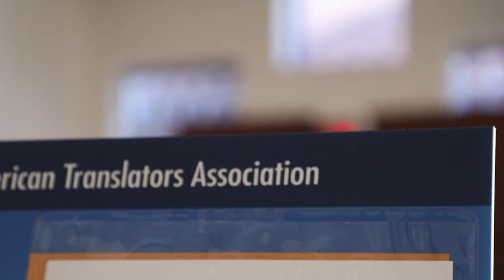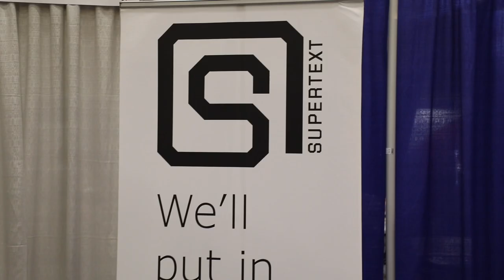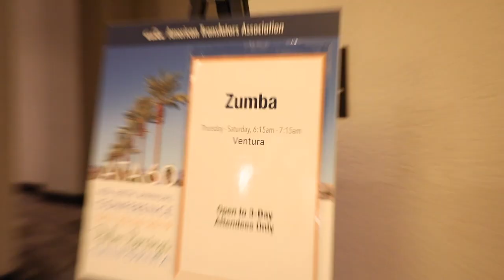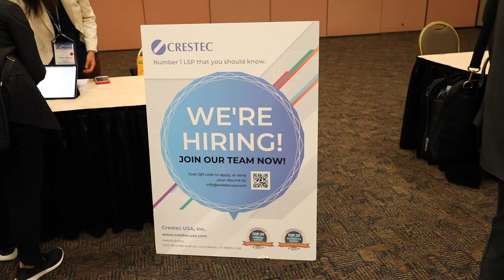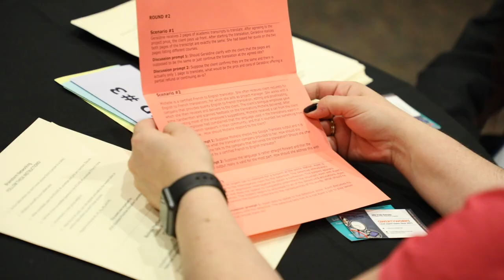2019 ATA Annual Conference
World-class education, onsite agency recruiters, hands-on CAT tool and technology support, discounts on software and services, and networking guaranteed to expand referral resources—ATA60 had the best of everything! for additional photos and conference follow-up.